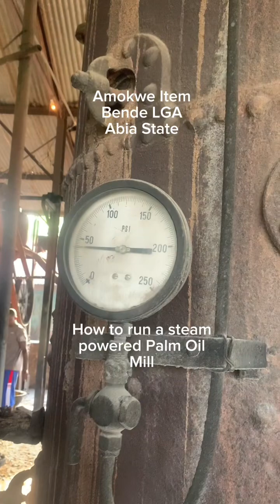How to run a steam powered Palm Oil Mill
Location: Amokwe Item
Bende L.G.A
Abia State